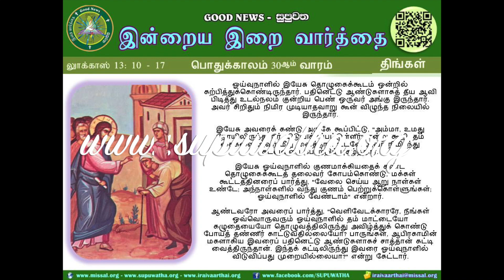TAM - OT 30 - MON